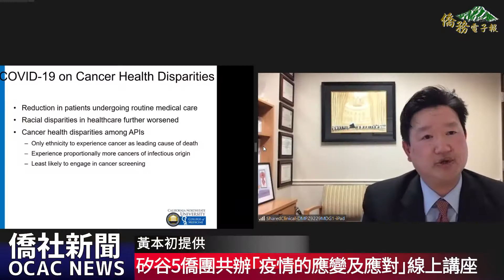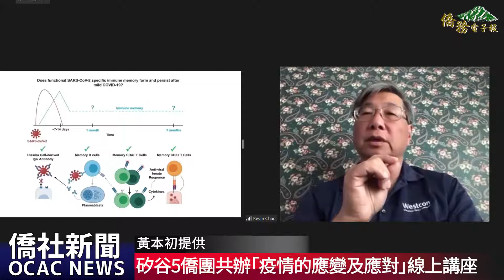【僑務電子報】 矽谷5僑團共辦「疫情的應變及應對」線上講座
【疫情的應變及應對 雲端講座】主講嘉賓趙國華博士 新冠疫情的近況以及相應對策

【疫情的應變及應對 雲端講座】Dr. David Yee - Update on COVID-19 and the Omicron Variant

由全美亞裔總商會會長董繼玲、展望未來基金會共同創辦人梅毅端及陳鈞亞、美國加州排舞協會創辦人林貴香， 舊金山中華企業協會會長林美蓮及北加州臺灣工商會會長王以芹等五組織，於3月26號在線上舉辦「疫情的應變及應對」講座，超過百位僑胞上線聆聽。

董繼玲感謝矽谷僑團及僑胞對活動的支持，讓她感受到十分溫暖，也感受到亞裔、華裔在疫期間，適時的應對讓彼此更堅強。

講座由陳潤吾博士主持，他表示在美國防疫措施不斷解封的狀態下，人們也在思考許多相關的問題， 例如Omicron 是否持續變異？新一波疫情是否會到來？大家應該如何保護自己的健康，或是如何學會與疫情共處等，大家迫切關心的話題，因此特別邀請兩位專家進行深入的解析，為大家解惑。

兩位主講嘉賓分別用中英文主講，Dr. David Yee 講題為 "Update on COVID-19 and the Omicron Variant"，而在加州公共衛生部擔任醫院緊急準備聯絡官趙國華博士，則分析新冠疫情的近況以及相應對策。

兩小時的精闢演講加上簡報輔助，讓聽眾們了解到疫情的預防、治療、醫療、疫苗發展的現況，聆聽專家分析建言更讓與會者在疫期此刻對身心有所助益。